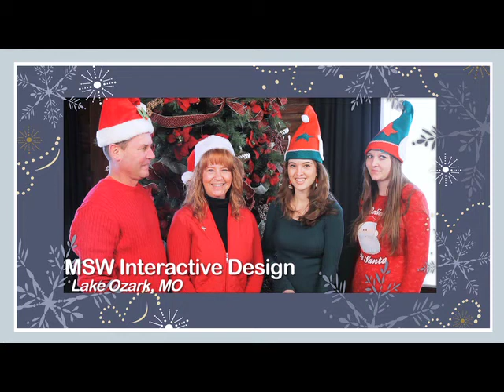Merry Christmas from MSW Interactive Designs!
At MSW Interactive Designs LLC, we work with you on your entire WEB PRESENCE ... not just your website!

You want an experienced web designer that you can trust, one who is attentive to your needs, who will listen, answer your questions, create a fabulous design for your business or organization, and one who will be there for you to provide ongoing support.

Since 1999 this is precisely what MSW Interactive Designs LLC has provided our clients. I invite you to read our client testimonials and explore our online portfolio.